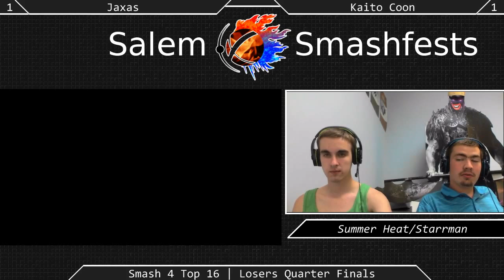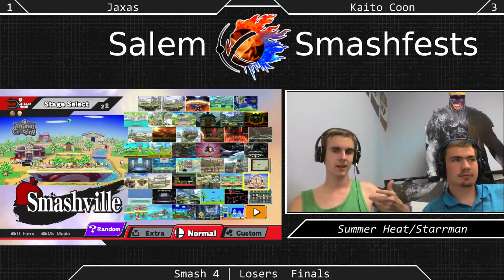[Sm4sh|07-11-15] Losers Finals: Jaxas (Sheik, Zero Suit Samus) VS Kaito Coon (Link, Shulk)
Losers Finals!